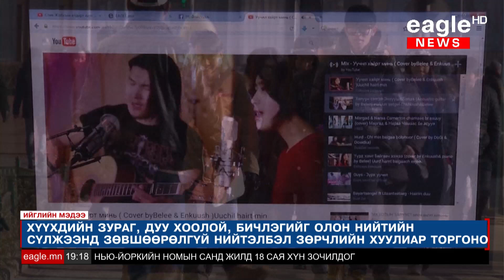Хүүхдийн зураг, дуу, дүрс бичлэгийг сошиал сүлжээнд зөвшөөрөлгүй нийтэлбэл зөрчлийн хуулиар торгоно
Хүүхдийн зураг, дуу, дүрс бичлэгийг олон нийтийн сүлжээнд зөвшөөрөлгүй нийтэлбэл зөрчлийн хуулиар торгуулах заалттай. Гэвч цахим орчны хэрэглээ ихэссэнээр иргэд хүүхдийн зургийг ашиглан олон нийтээс хандалт авах, хүчирхийлэлд өртөж байгаа хүүхдийг олон нийтэд мэдээлэх зэргээс үүдэн хүүхдийн эрхийг ноцтой зөрчиж байгаа явдал даамжирсаар байна.